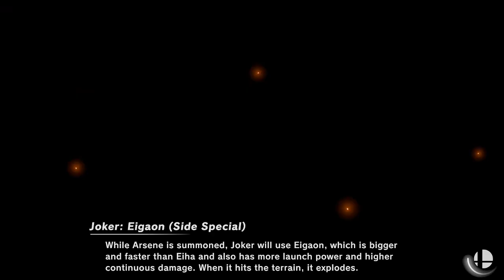Super Smash Bros. Ultimate - Joker's Debut Matches (Pikafan82's Birthday special 6)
Not Bad at all!. Especially for a Birthday Gift ^^

I never saw it COMIIIIIIIIIIIIIIINNNNNG!